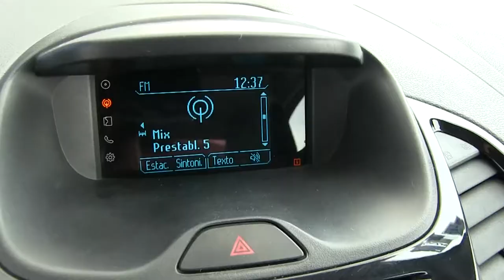Ford / Figo / 2017 - A136747